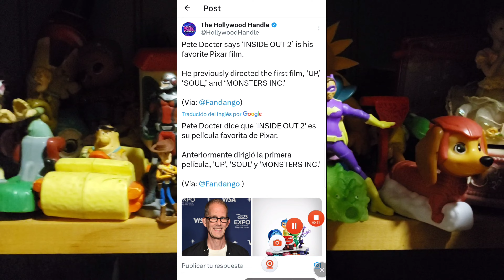teorías de la cajita feliz INSIDE OUT 2 mcdonald's cajita feliz Disney Upfront 2024